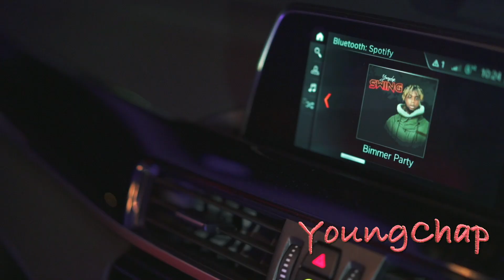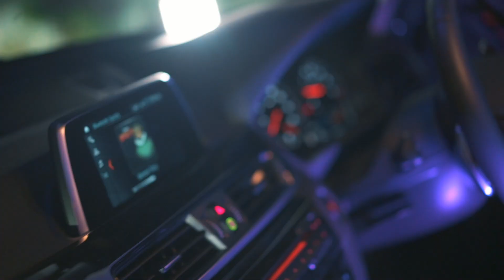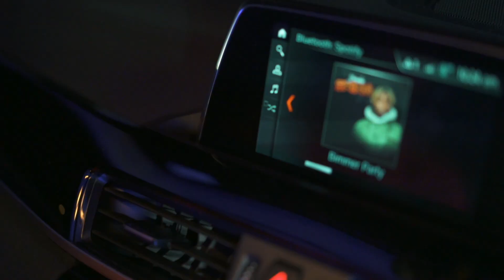Bimmer Party By YoungChap (Official Music Video)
CHECK OUT The EP called
(Swing by YoungChap)

Song written, performed, mix and mastered by YOUNGCHAP.

Video directed, shot, lighting and edited by Adriano Luchetti

Many thanks to all that helped. (Klaudia, James and Gigi Beauty)